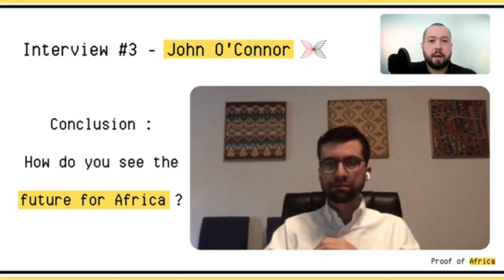Desarrollo de la Blockchain Cardano en África | John O'Connor de IOG | PoA #3.5 | 9 Feb 2021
Doblaje al español de "Cardano Blockchain development in Africa | John O'Connor from IOG | PoA Miniclips | #3.5"